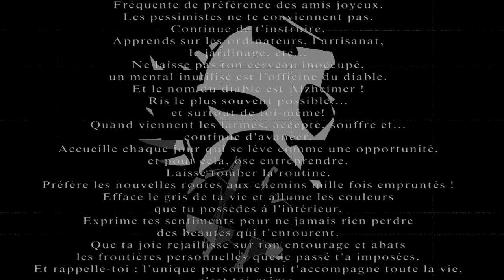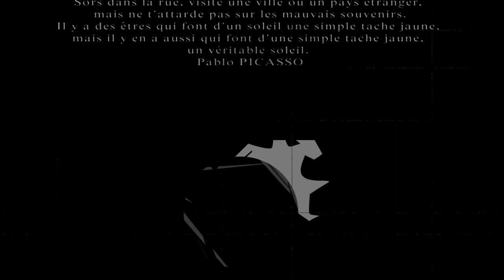NoiScale::meet Pablo Picasso(Vagabond)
RealTime GFX Composition.